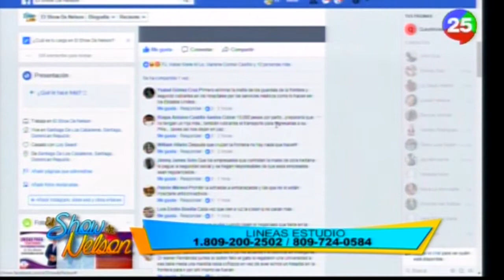Evitar que parturientas haitianas venga a dar a luz al país - El Show De Nelson